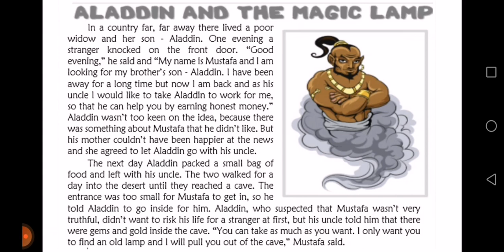Aladdin and the magic lamp (part 1)